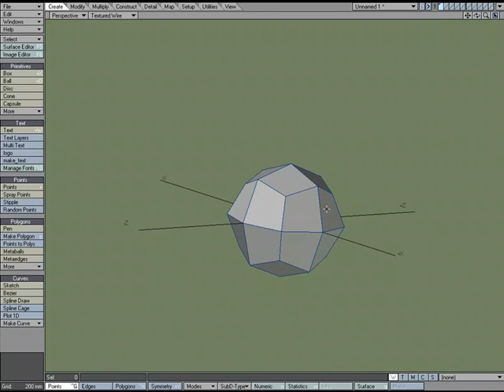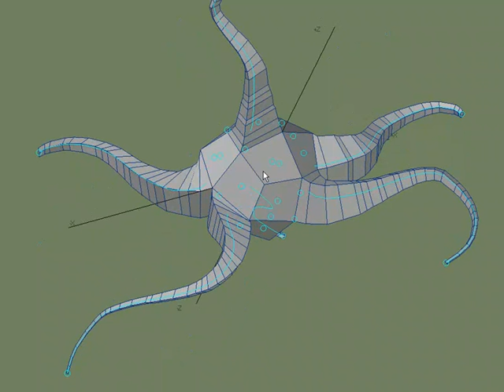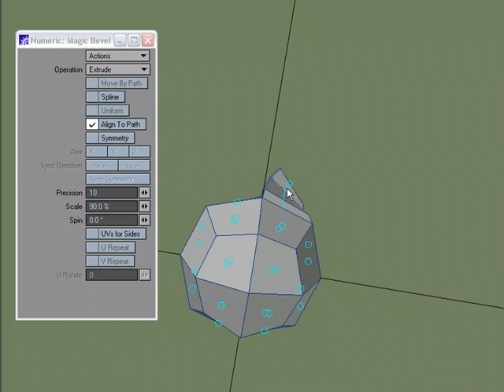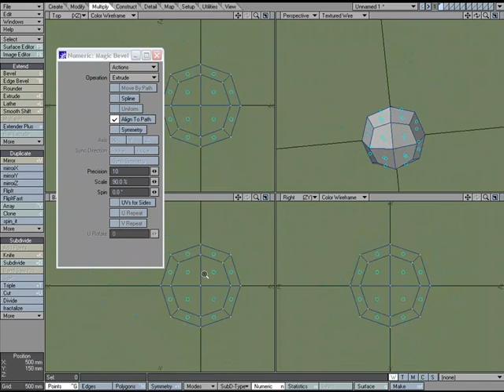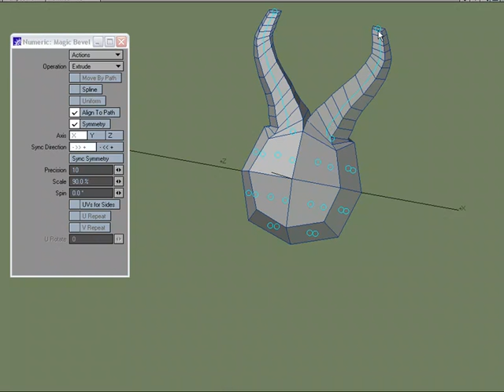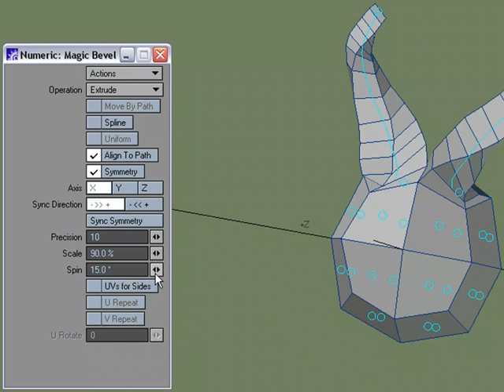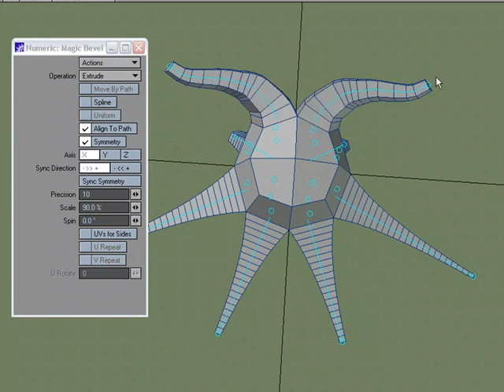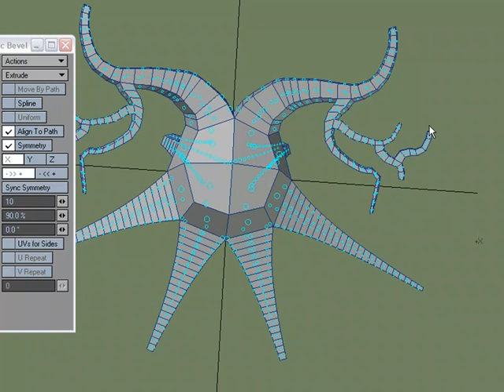Magic Bevel Tutorial in NewTek's LightWave 3D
William Vaughan introduces:

The Magic Bevel tool in Modeler.